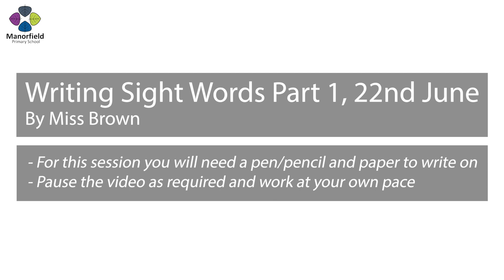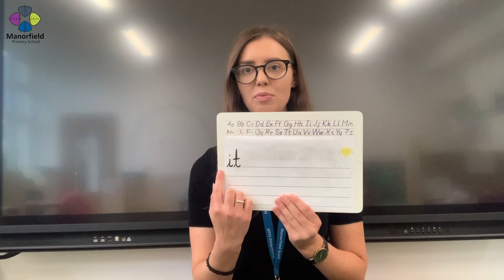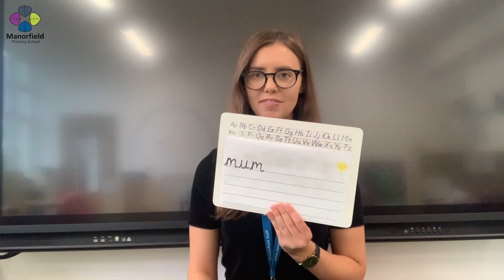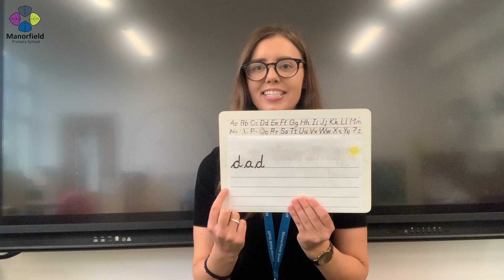Writing Sight Words Part 1, 22nd June - By Miss Brown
Writing Sight Words Part 1, 22nd June - By Miss Brown (Manorfield Primary School)